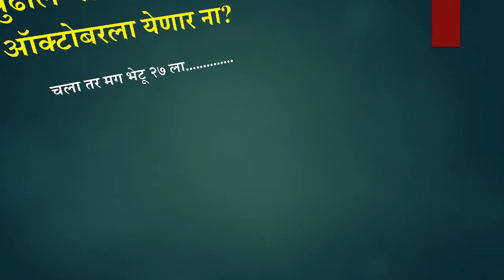2005 SSC Batch PNV Murum Get Together, Video Trailer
Pratibha Niketan Vidyalay, Murum
2005 10th Batch
Get Together Video